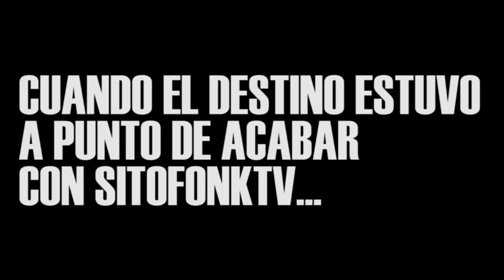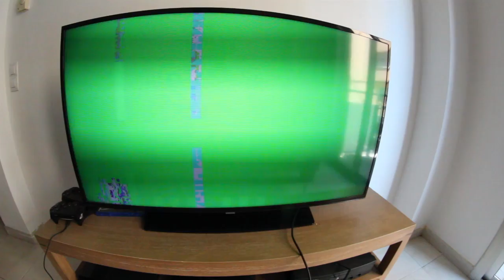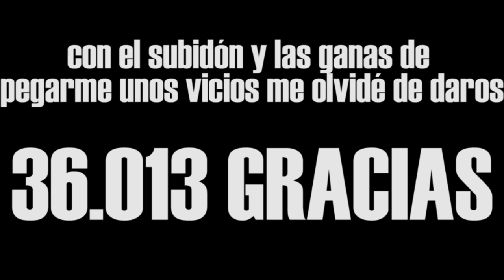UNBOXING SKULL ARCADE | sitofonkTV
LIKE POR MIS REFLEJOS
COMENTA CON ENVIDIA JAJAJ

LOS 10 PRIMEROS TIENEN UN 5% CON EL CÓDIGO: STFNK